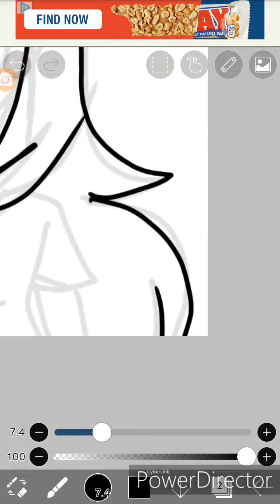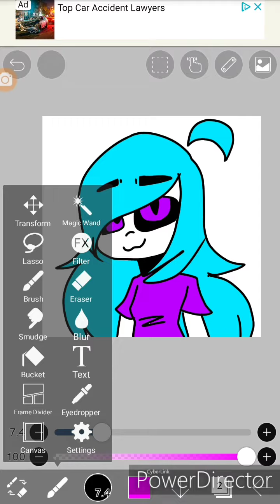Proof I don't trace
To all you Bitches out there that say I trace when I don't.